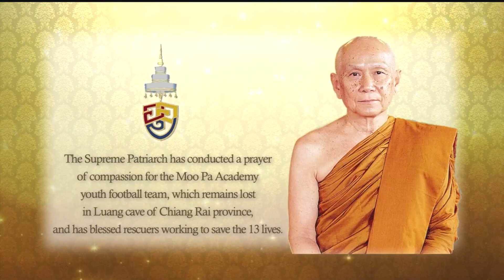Supreme Patriarch prays for Tham Luang cave 13, rescuers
The Supreme Patriarch has conducted a prayer of compassion for the Moo Pa Academy youth football team, which remains lost in Tham Luang cave of Chiang Rai province, and has blessed rescuers working to save the 13 lives.